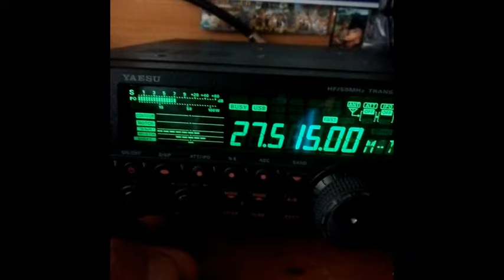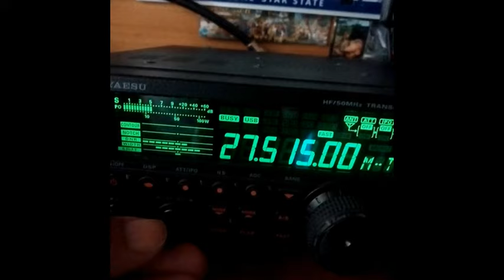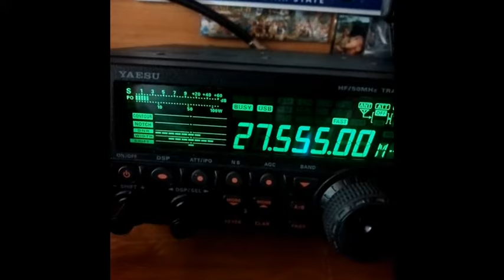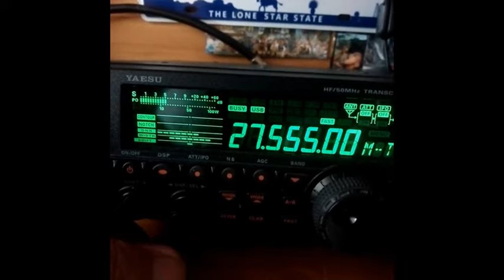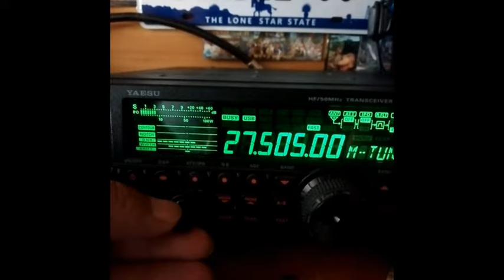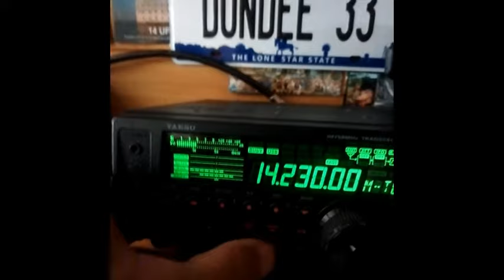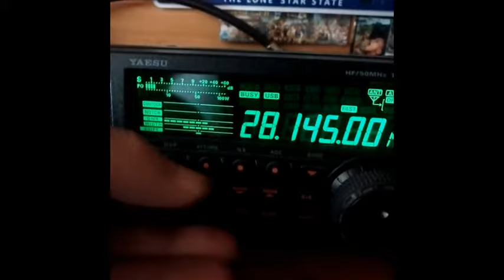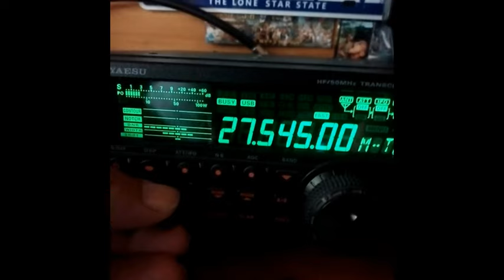Cibi Propag continue sur le 27 Mhz (10 06 2019) Yaesu FT 450AT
Plus petite ballade sur la bande HF en BLU (SSB)
73'51 de Dundee33 ~ 14KM3301  ;)